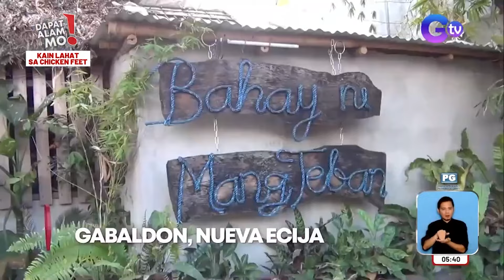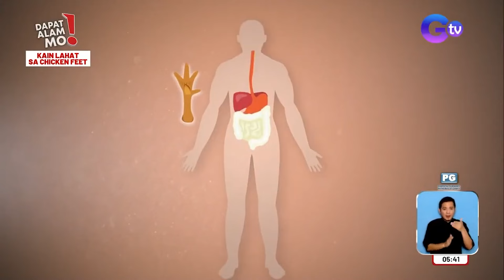Iba't ibang luto ng chicken feet, tikman! | Dapat Alam Mo!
Aired (March 19, 2024): Sa Rodriguez, Rizal, binabalik-balikan ang kanilang chicken feet na may iba’t ibang flavors na maaaring pagpilian. Samantala, ang bidang chicken feet recipe naman sa Nueva Ecija, puwede umanong kainin pati ang buto! Alamin ‘yan sa video.